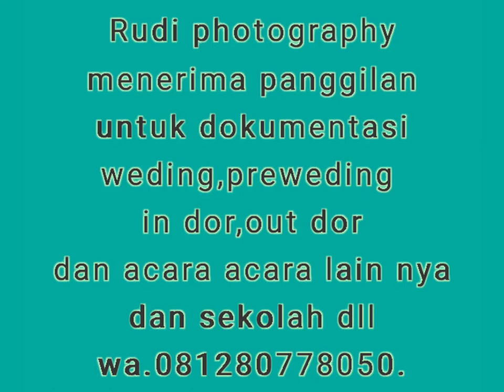the weding fg Rudi photo